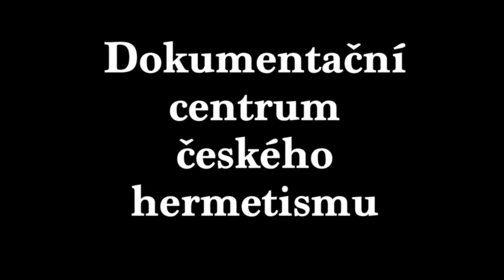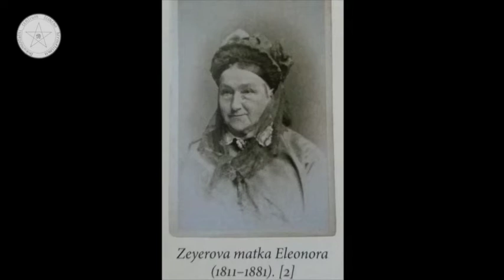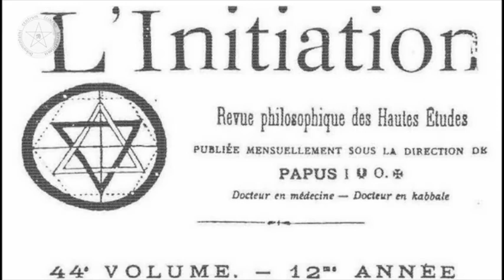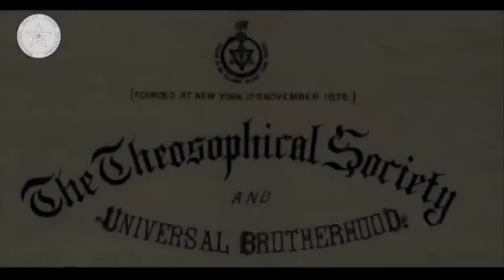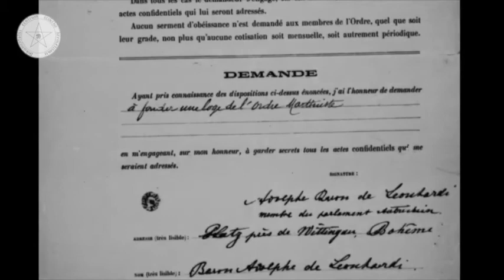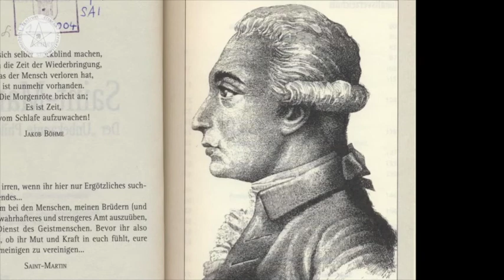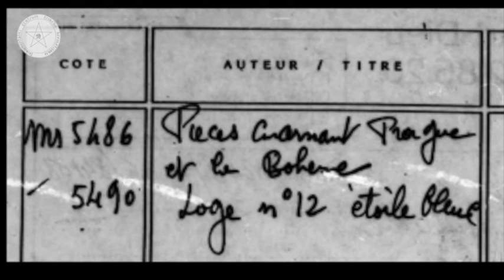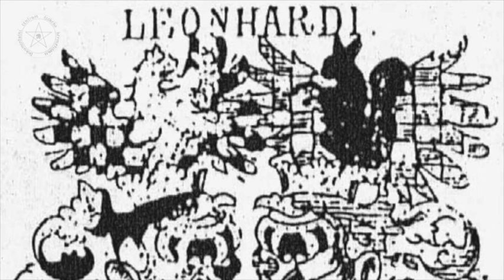Jiří Turoň – Duchovní cesty Julia Zeyera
Audiozáznam přednášky Jiřího Turoně "Duchovní cesty Julia Zeyera" v Galerii Josefa Adamce dne 21. března 2019.